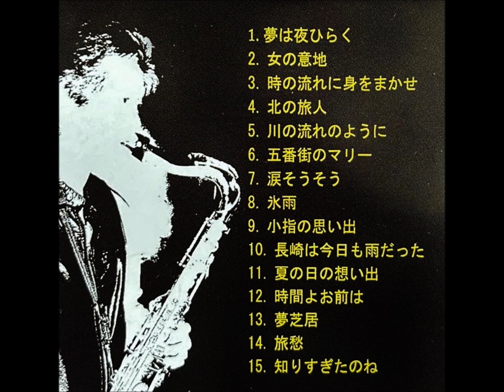「時の流れに身をまかせ」（テレサ・テン）テリー齋藤 ムード・テナー・サックス 昭和歌謡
「昭和歌謡～思い出の曲」

テナー・サックス：テリー齋藤

SINOBUPHONE RECORDS          TK - 0030
2010                                              ￥2,000